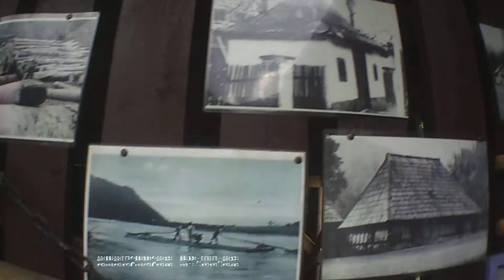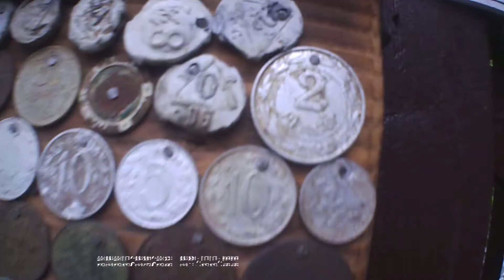KARPATY VLOG STAFFORD TV - 15 DOMBO IV MUSEUM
UKRAINE KARPATY
AMAZING NATURE VILLAGE
VLOG